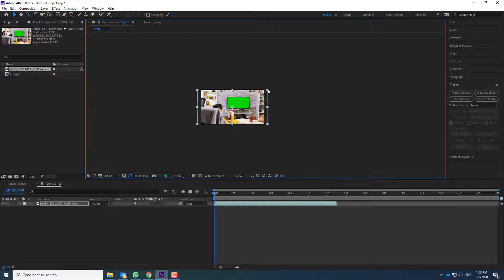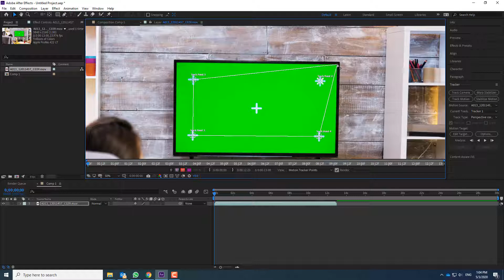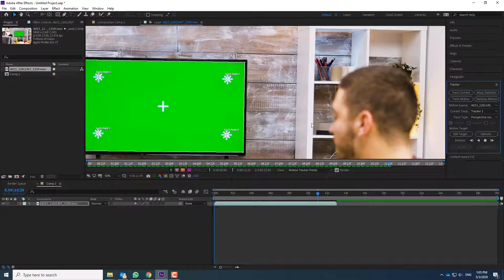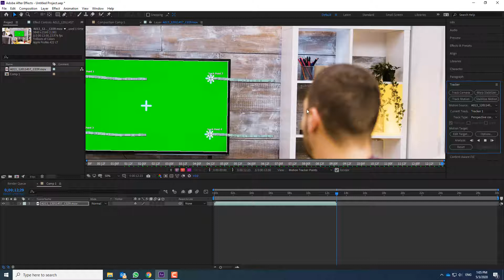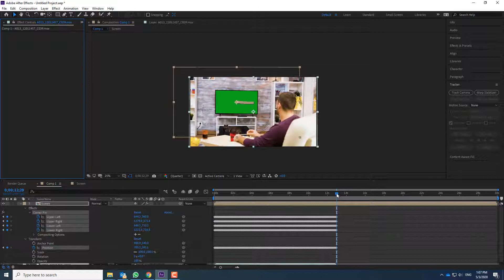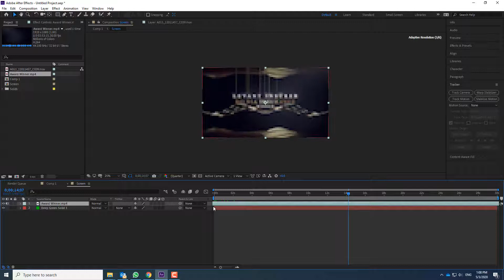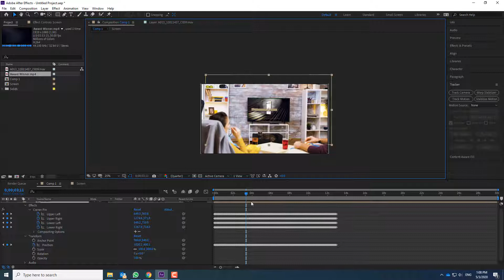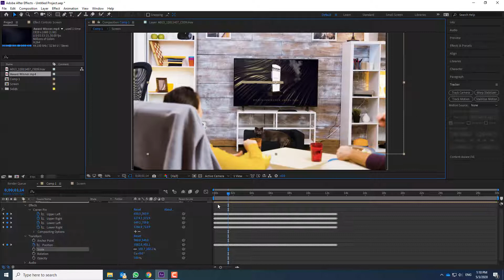Learn how to replace the green screen of devices in adobe after effect